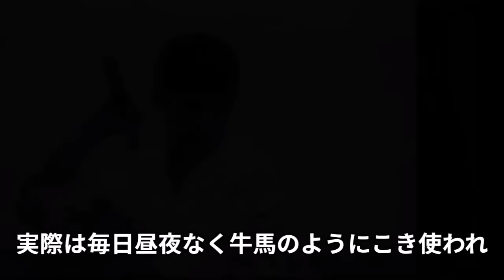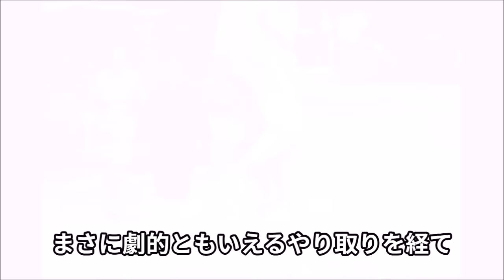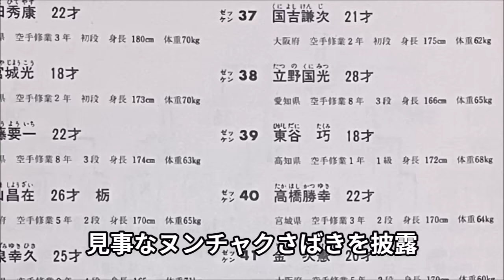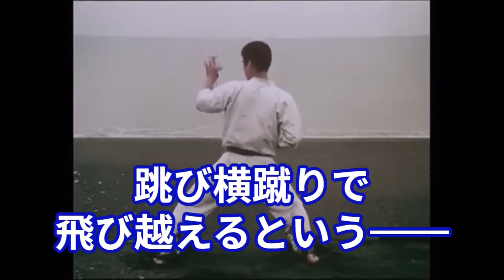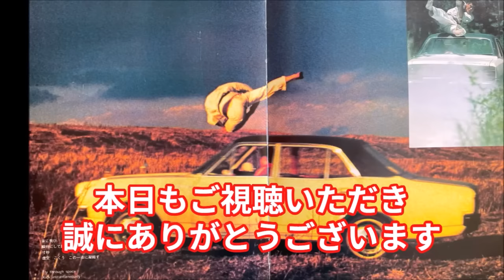【極真空手】"ジェット機ボーイ"東谷巧 天才、ニューパワーの旗手と大山倍達に蹴り技で上回る者なしと讃えられ、172cm70kgの21歳で第1回世界大会10位入賞したその切れ味に刮目せよ！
大山倍達、大山泰彦、大石代悟らに認められた運動神経の塊で空手の天才、第4回全日本に18才で出場し、世界大会で一本勝ち、ベスト16で激突したアメリカのチャールズマーチンとの死闘、その結末を瞼に焼き付けよ！